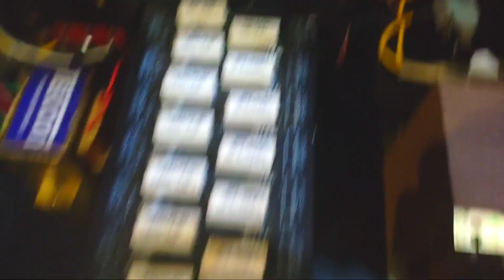2000 watt amplifier sound tasting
2000 watt amplifier sound tasting